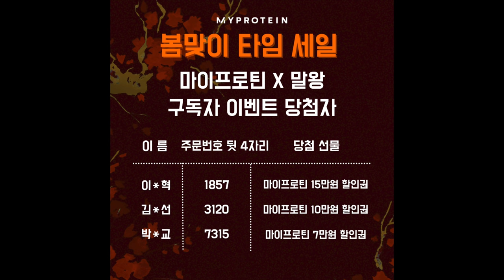500만 조회수의 주인공, 에디홀과의 재회